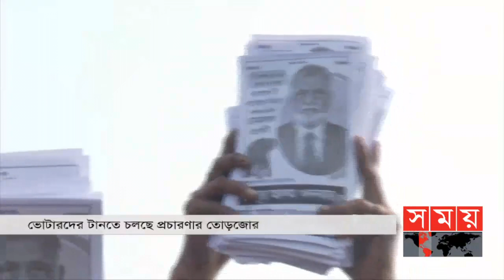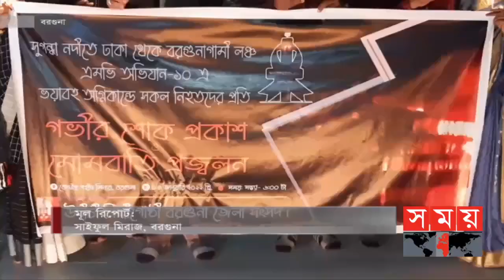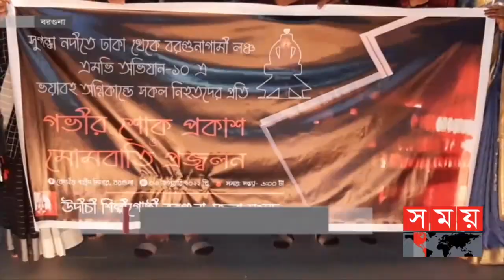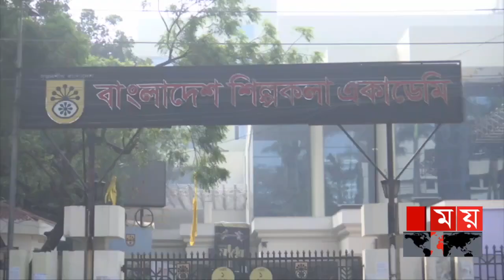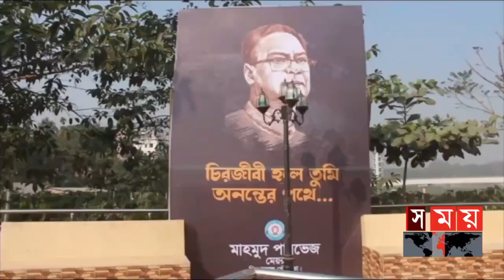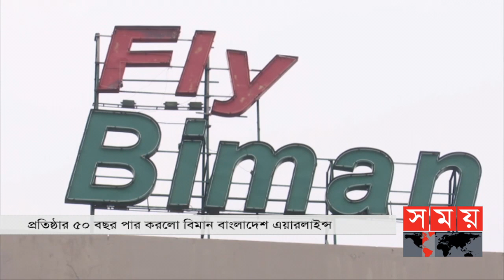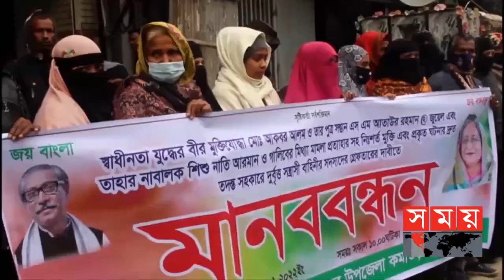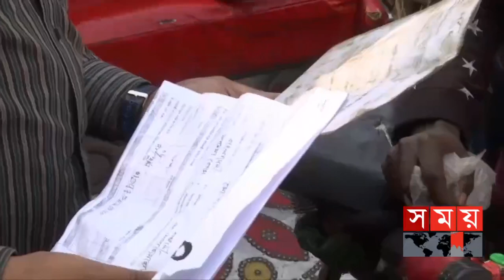ভোরের সময় | ভোর ৬টা | ৪ জানুয়ারি ২০২২ | Somoy TV Bulletin 6 AM | Latest Bangladeshi News